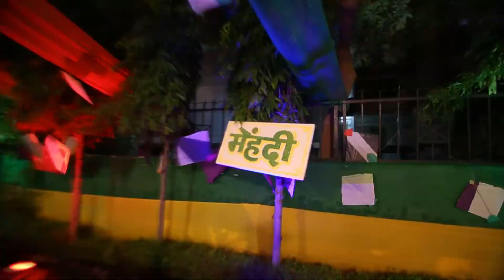Sangeet Night | Veere di wedding | Sharma Family | 2018 | Kamal Studio Faridabad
Video Shoot by Kamal Studio (Hitesh Gulati)
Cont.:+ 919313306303